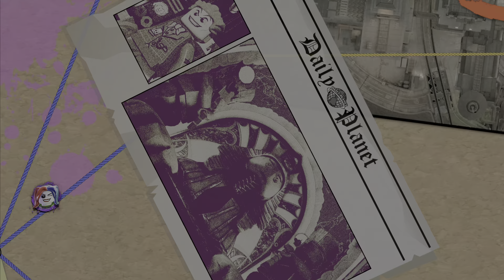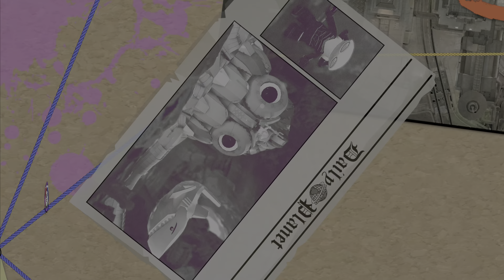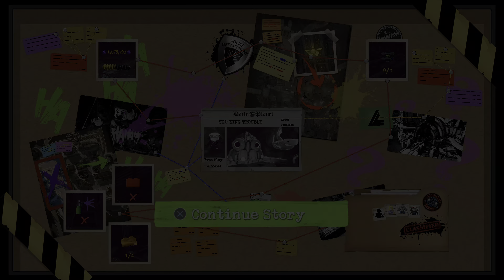Lego DC Super Villains Playthrough Part 7 PS5 60FPS 4KUHD